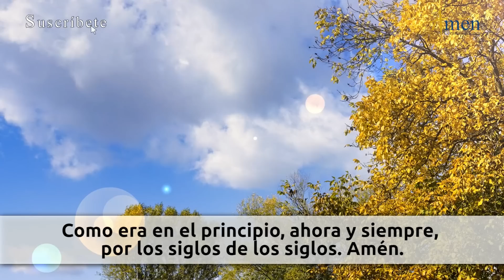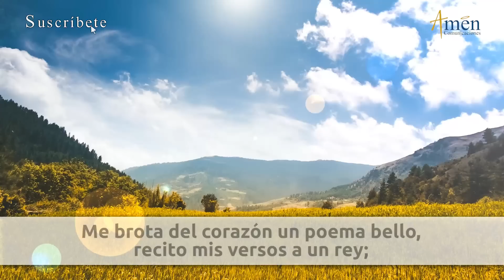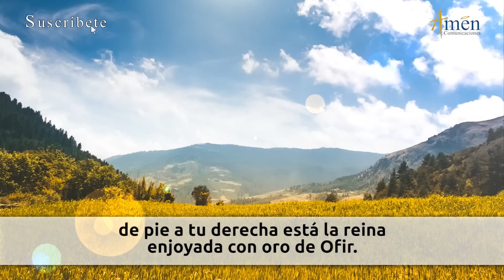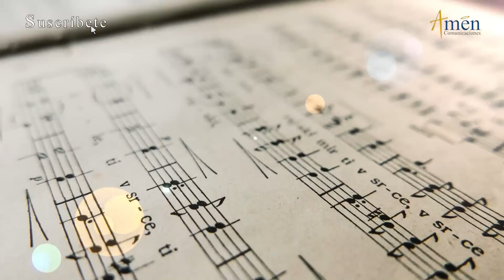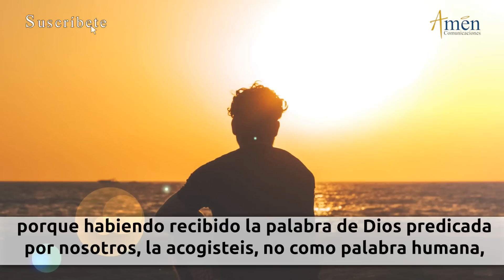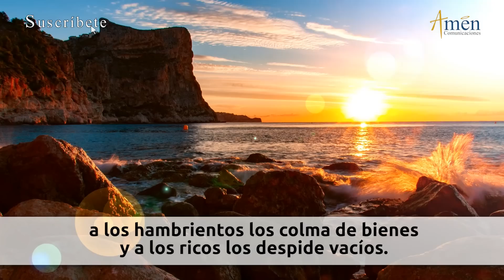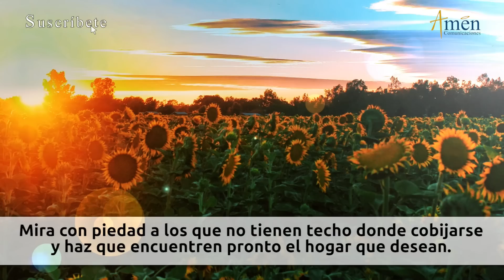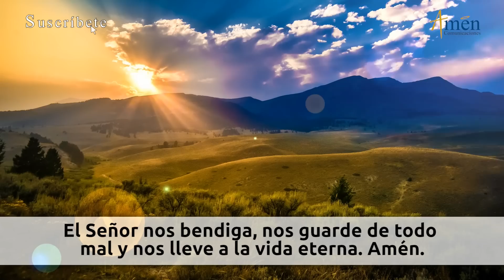Oración de la Tarde Hoy Lunes 10 Julio de 2023 l Padre Carlos Yepes | Católica | Dios